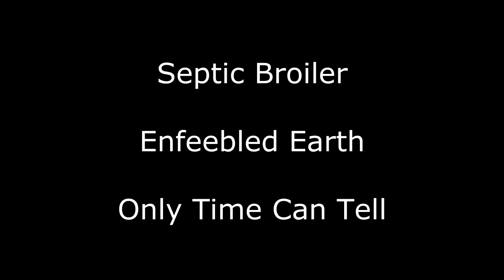Septic Broiler - Only Time Can Tell (1990) [DEMO]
*Death Metal band from Sweden. They Found in 1989.
**Later, band changed it's name to Dark Tranquillity, and also this band released two demo albums (including this).